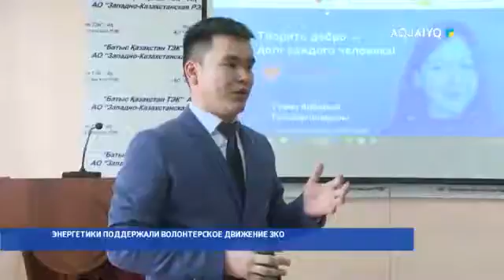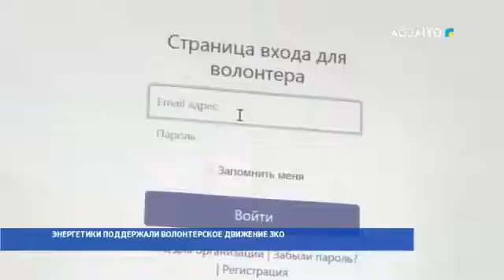ЭНЕРГЕТИКИ ПОДДЕРЖАЛИ ВОЛОНТЕРСКОЕ ДВИЖЕНИЕ ЗКО